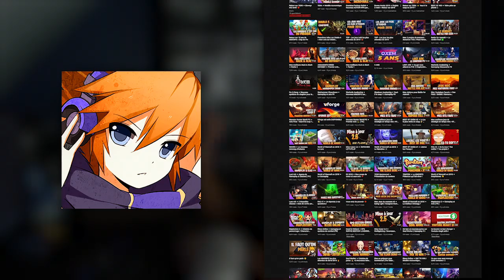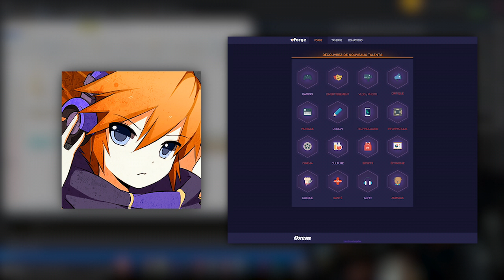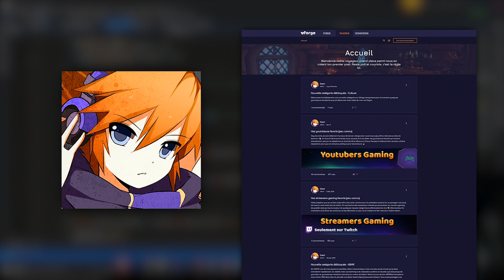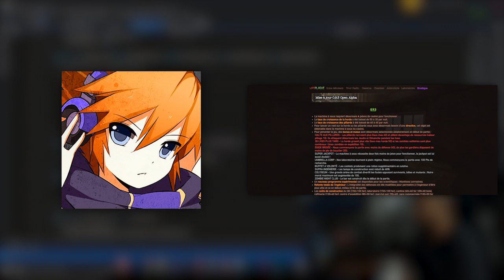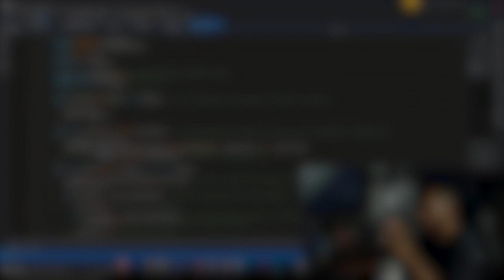Mon Interview de Game Designer (Rediffusion)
- Soutenez la chaîne sans déboursez le moindre centime

► ● TIMECODE ● ◄

00:29 : Présente toi
01:58 : Quel est ton parcours?
09:32 : Parle nous de Uforge
11:56 : Parle nous de ton MMO textuel
15:00 : Warplage
17:20 : Parle nous de ton jeux de carte Xenomon TCG
22:42 : En quoi consiste le Game Design Document?
27:06 : Fais-tu des GDD pour tes projets perso?
31:16 : Est-ce que le Game Designer est utile dans tous les types de dev d'un jeu?
42:50 : Que recommandes-tu pour apprendre le GD entre les écoles et l'apprentissage en auto-didacte?
44:55 : Des conseils pour des débutants?
50:30 : Est-ce que le poste de Game Designer est recherché?
52:50 : Pourquoi la chaîne Oxem ne parle pas de Game Design ?